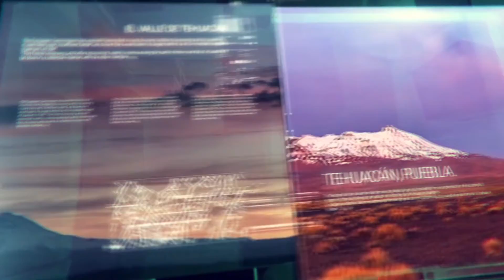CLIMA VIERNES 19 DE FEBRERO 2016